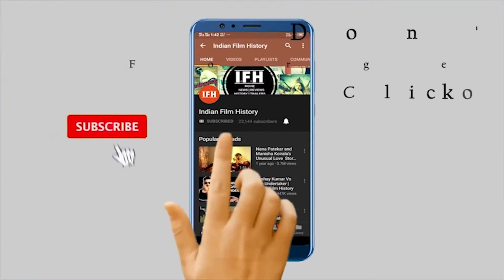सुनील दत्त की इस फ़िल्म ने 'गिनीज बुक ऑफ वर्ल्ड रिकॉर्ड्स' में बनाई जगह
Address:
1/3,Shere Punjab Colony,
Andheri East.
Mumbai 400 093
India.